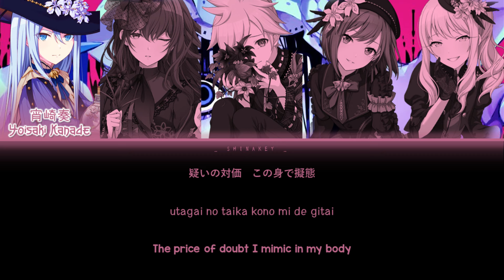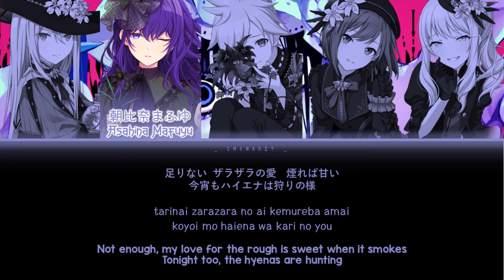[GAME SIZE] Shadow Shadow - 25時、ナイトコードで。× 鏡音レン (Color Coded Kan/Rom/Eng Lyrics) プロセカ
🎵 Song Information: Shadow Shadow is a song by Azari covered by 25-ji, Nightcord de. It will be the 10th song added as part of the 4th Anniversary Song Campaign.

✎ If there is any problem with this video, please let me know. Tysm!